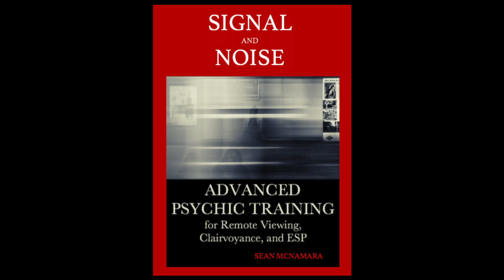Video 5 of 5: Mind Sight and REMOTE VIEWING, Seeing Without Eyes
For Sean's Consciousness channel, visit @consciousnessexplorationwi1502